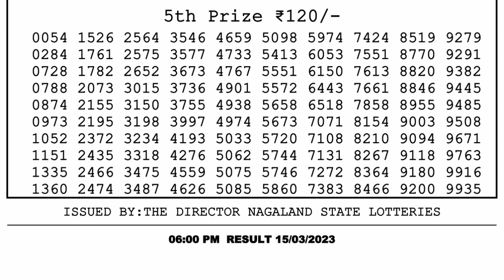Nagaland Lottery Sambad Live 6pm 15.03.23